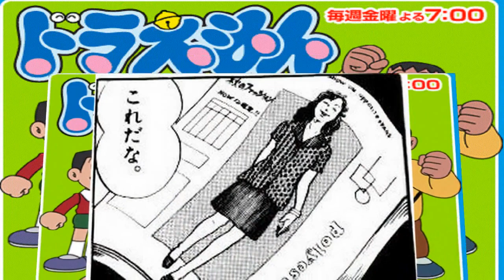ドラえもん 45 & 46, きせかえカメラ ああ、好き、好き、好き！, アニメ Doraemon